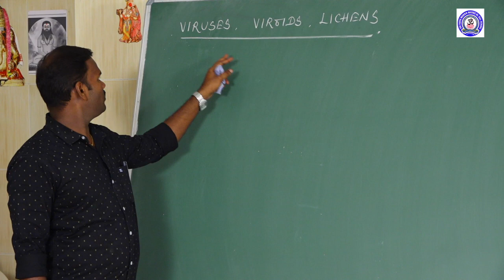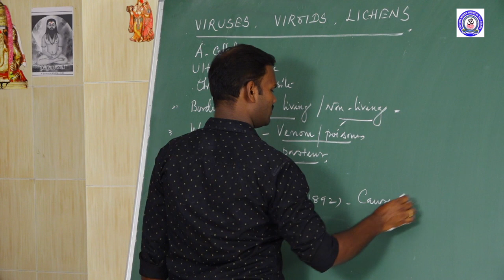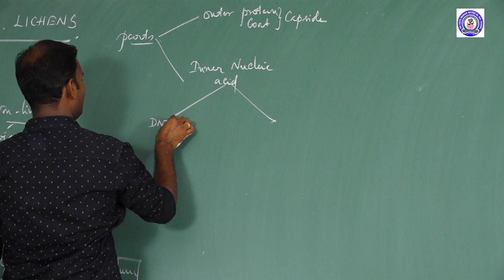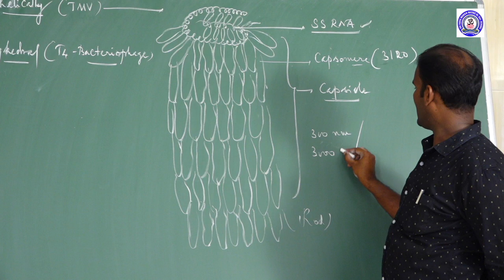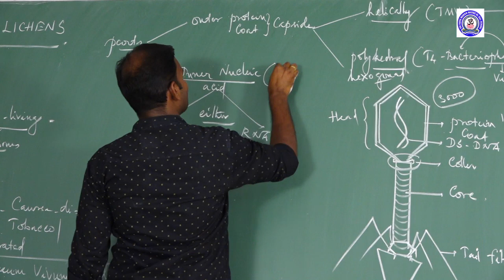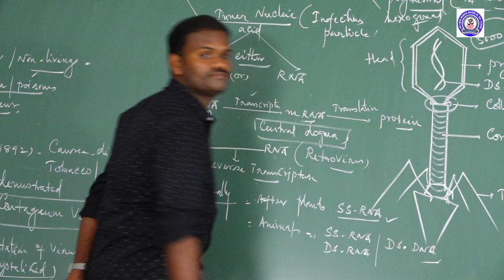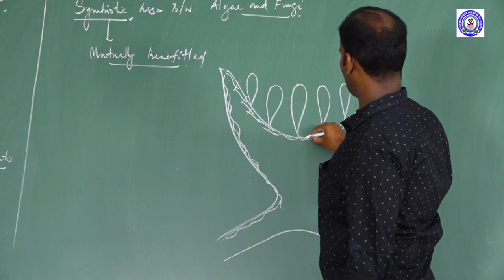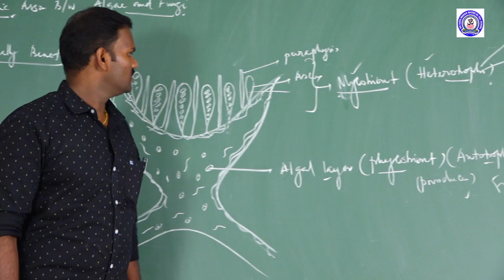11TH Biological Classification Part 7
11TH Biological Classification